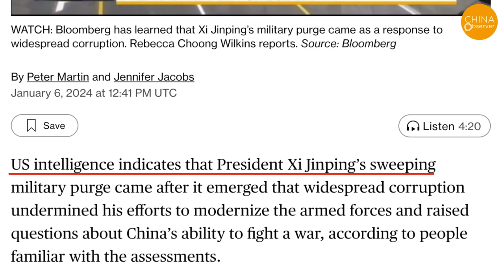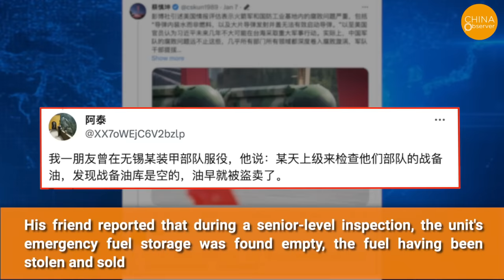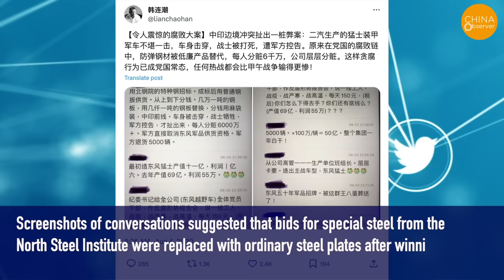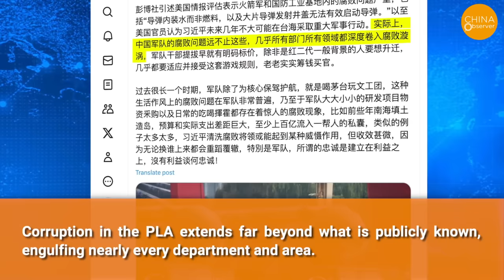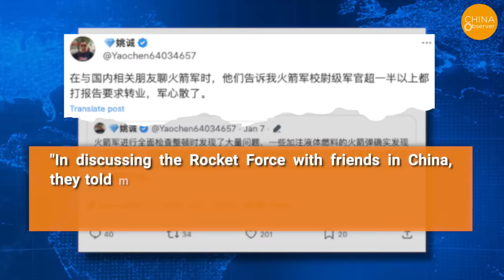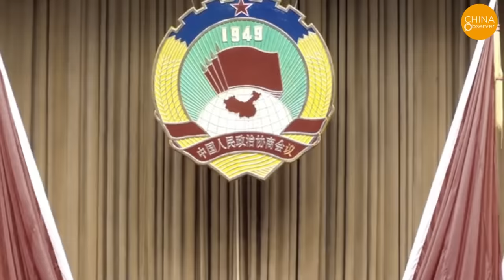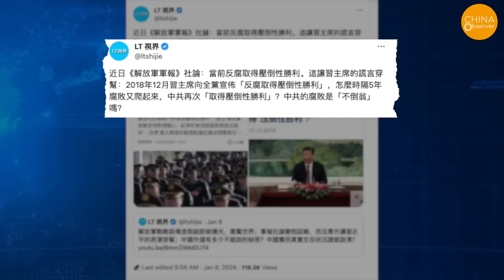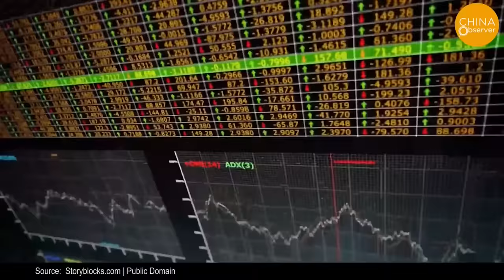China’s Missiles Filled With Water, Not Fuel; Numerous Launch Pads Fail to Open, Soldiers Want Out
The Rocket Force, as a high-tech branch of the Chinese military, is plagued by corruption far beyond what many might imagine. Recent reports in the media detail U.S. intelligence assessments that highlight examples of corruption within the People's Liberation Army (PLA), including missiles being filled with water instead of fuel, and missile silo covers in Western China that are inoperable, preventing effective launches. This corruption has reportedly angered Xi Jinping, potentially derailing his ambitions to forcefully reunify Taiwan.